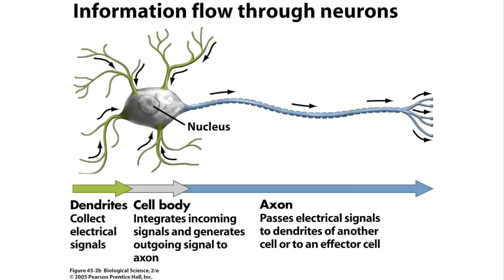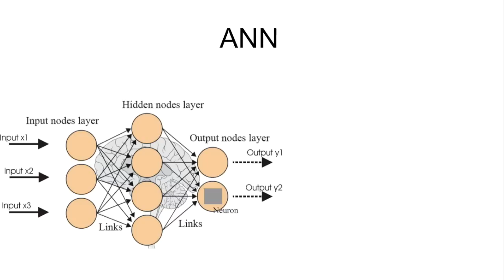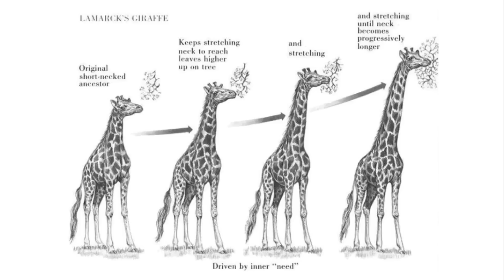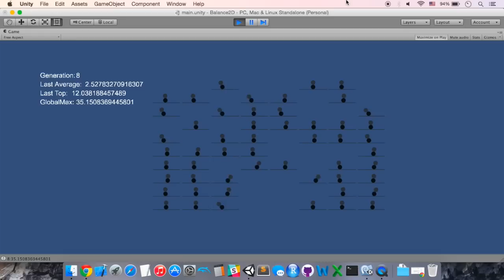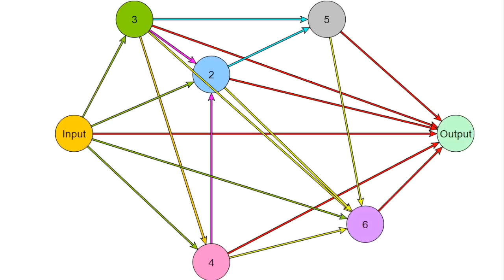artificial neural networks using neuro-genetic evolution to balance circles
simulation of ANN using genetic algorithms
msg me for code